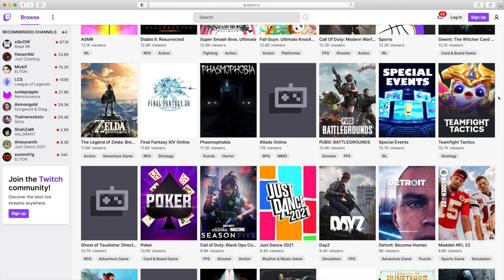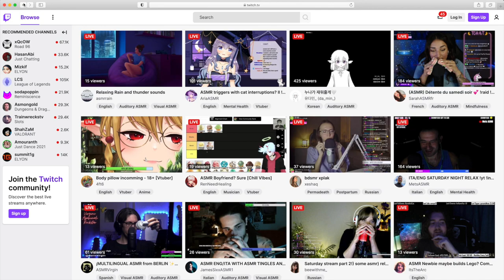Is Call of Duty 6v6 Dead? Black Ops Cold War Gameplay Commentary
In todays video we'll have a quick discussion about the future of COD. Is 6v6 Call of Duty still relevant? Can it make a comeback with Vanguard? I need your feedback and ideas, let's chat!